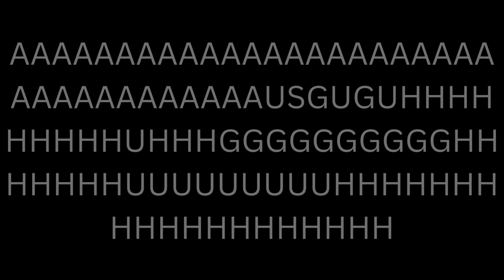"wE're gOiN oN A tRip iN oUr FAvORiTe pIEcE oF-"